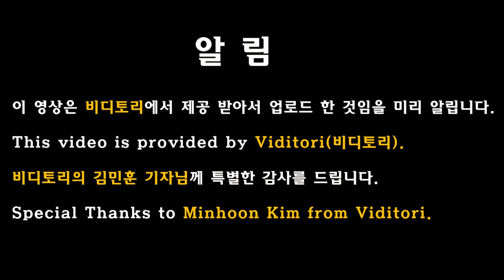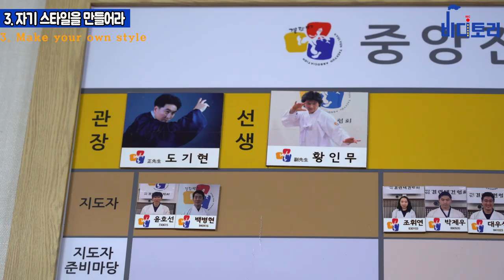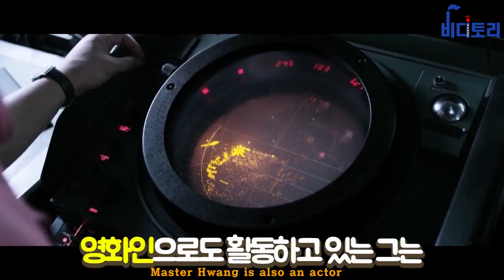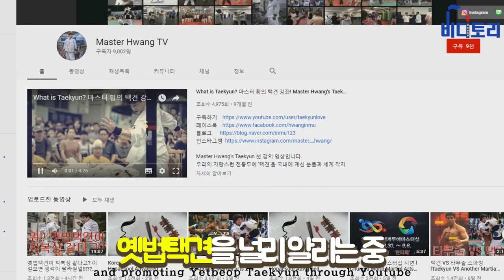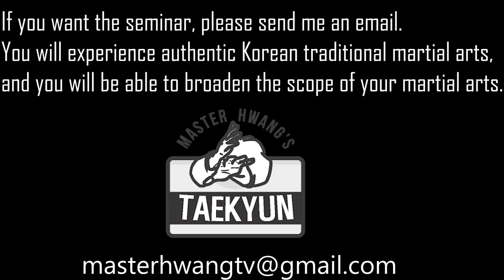In search of the master - Yetbeop Taekyun No.2 무술의 실전성이 뭘까? [Master Hwang TV]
국제신문 비디토리에 업로드 되었던
고수를 찾아서2 2편입니다.